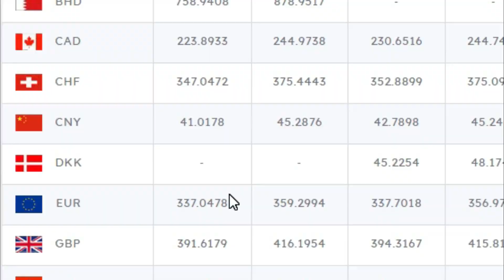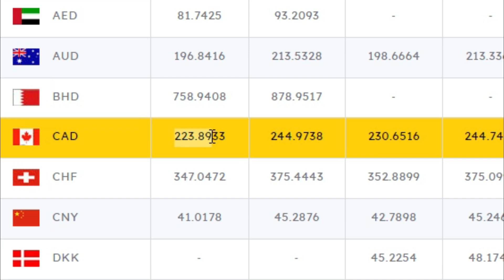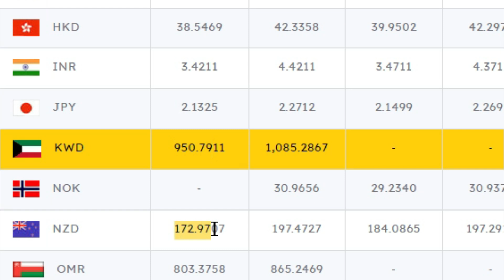Foreign Exchange rate will go up in end of August in Sri Lanka l Latest Airport news in Katunayake